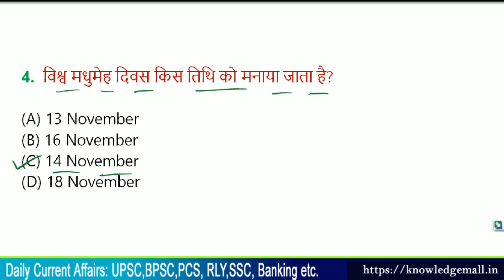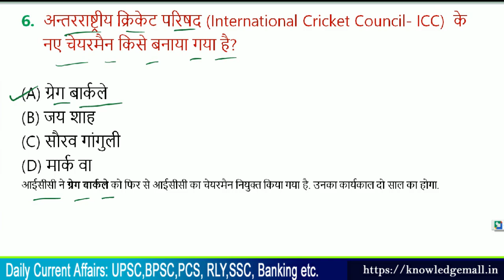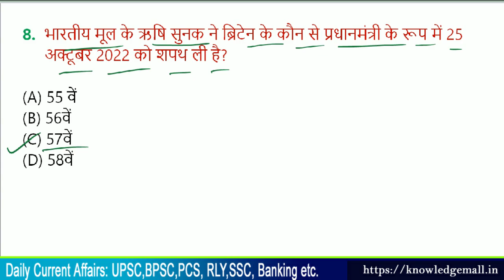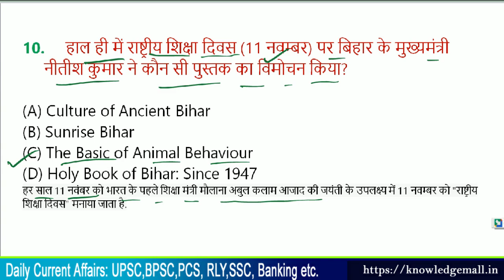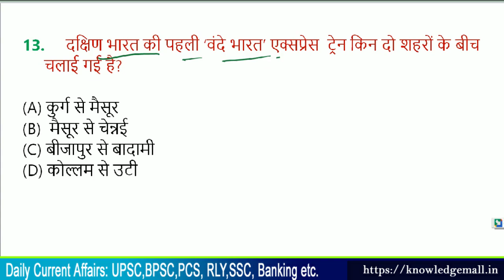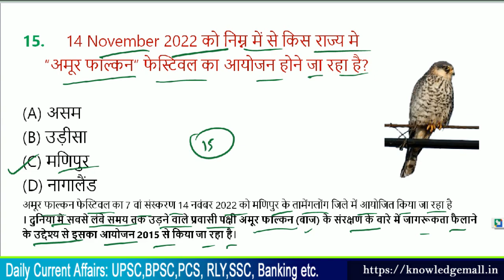14 NOVEMBER 2022 CURRENT AFFAIRS Hindi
14 NOVEMBER 2022 CURRENT AFFAIRS Hindi | Daily Current Affairs 2022 | Today Current Affairs

Current Affairs is an important section of any competitive exam like as UPSC, BPSC, BSSC,BPSSC, SSC, STATE PCS,RAILWAYS,BANING and other competitive exam